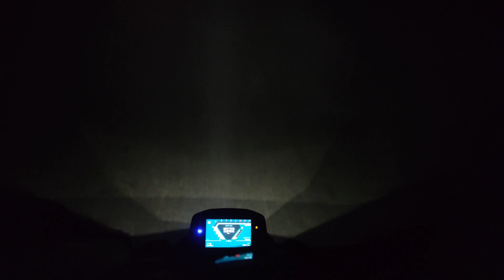TVS rider bike Moto Vlog bluetooth bick ऐसा सोचा भी नहीं 😭😭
TVS radar bluetooth bick hai टीवीएस राइडर 125 सीसी का बाइक
Moto vlog Moto Vlog
यह बाइक काफी अच्छा है इस बाइक से माइलेज भी अच्छा देता है TVS rider bike
टीवीएस राइडर बाइक ब्लूटूथ ऐसा सोचा भी नहीं था